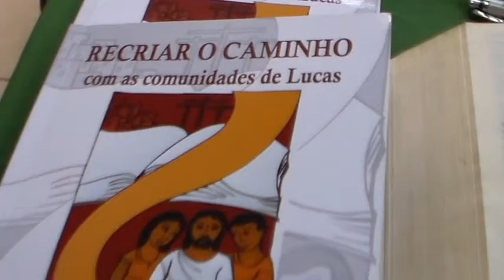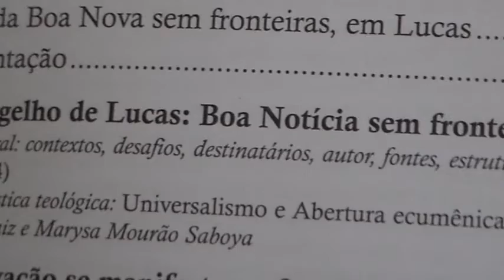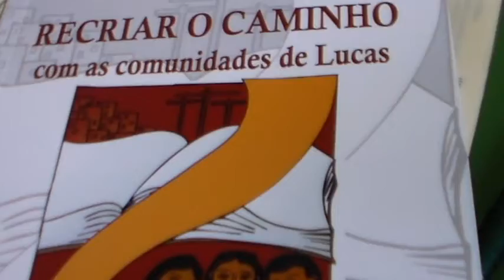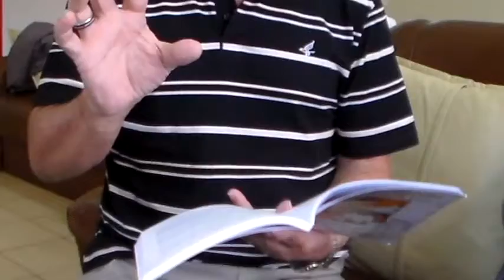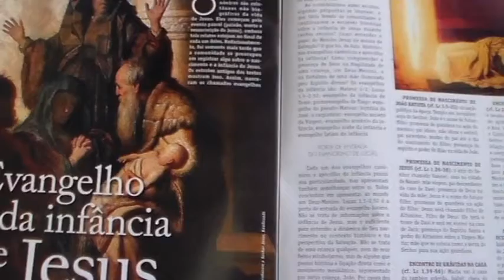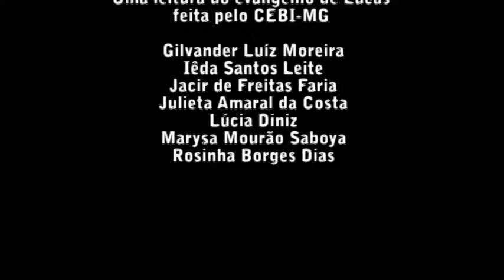RECRIAR O CAMINHO com as Comunnidades de Lucas: uma leitura do Evangelho de Lucas (CEBI/MG). I parte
RECRIAR O CAMINHO com as Comunidades de Lucas, uma leitura do Evangelho de Lucas feita pelo CEBI-MG, eis o título e subtítulo do livro produzido coletivamente por Gilvander Luís Moreira, Iêda Santos Leite, Jacir de Freitas Faria, Julieta Amaral da Costa, Lúcia Diniz, Marysa Mourão Saboya, Rosinha Borges Dias e Western Clay Peixoto, todos/as integrantes da Equipe de Publicação do CEBI-MG - Centro Ecumênico de Estudos Bíblicos e . No vídeo aqui está uma rápida apresentação dos 6 capítulos que compõem o livro em uma gravação amadora feita por frei Gilvander. Esse vídeo está dividido em 2 partes de 25 minutos cada. Eis aqui a I parte. O livro, aqui apresentado, visa subsidiar também as Comunidades cristãs na vivência do mês da Bíblia de 2013, que é sobre o Evangelho de Lucas. O livro aqui apresentado por ser comprado também via internet